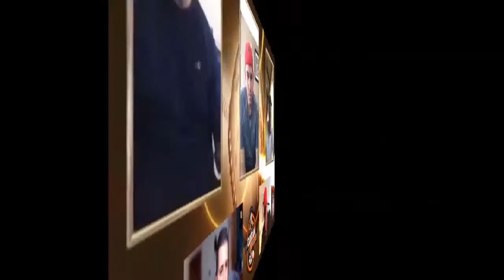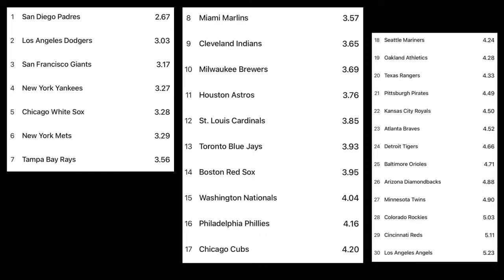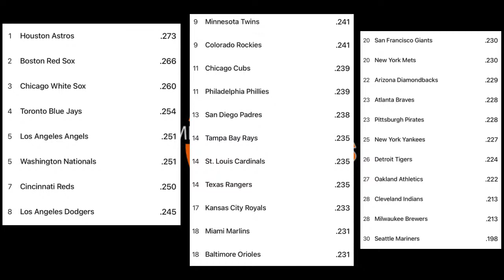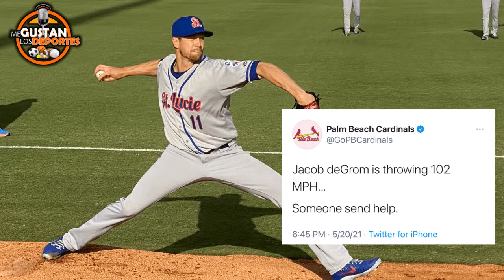Rafael Furcal En Vico con “Me Gustan Los Deportes junto a Baerga y sus Amigos”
Recuerda 🚨🚨 ESTA NOCHE A LAS 9:00PM HORA DE PR🇵🇷 no te puedes perder el EN VIVO de “Me Gustan Los Deportes junto a Baerga y sus Amigos” (Palillito, Mayito y el ex-Grandes Ligas Carlos Baerga) TE ESPERAMOS!

PUEDES VERLO LIVE:

 ➡️ Canal de YouTube “Me Gustan Los Deportes”

➡️ Página de Facebook “Carlos Baerga”

➡️ Canal de Twitch (@palillitoarnold)

(Auspiciado por: @firstmedicalpr @tostitos )

TEMAS:

✅ Ultimas noticias de Grandes Ligas.

✅ Entrevista Especial al Ex-Grandes Ligas Rafael Furcal 🇩🇴